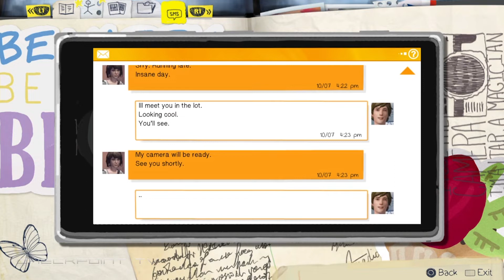Extra Life - Life is Strange on kertomus oman paikkansa etsimisestä ja aikuistumisesta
Jotkut pelit pätevät hurjalla meiningillä ja galaksien laidalta toiselle yltävillä tarinoillaan. Mutta joskus pieni ja pikkuriikkinenkin voi olla kaunista. Life is Strange on seikkailu, joka kertoo arjesta, ihmiskohtaloista ja ihmissuhteista. Siksi se onkin niin koskettava ja helposti lähestyttävä.

Checkpoint TV esittää: Extra Life - Life is Strange

Käsikirjoitus: Miikka Lehtonen
Spiikki: Jukka O. Kauppinen
Toimittaja / leikkaus: Jukka O. Kauppinen
Grafiikka: Niklas Isberg
Intro/outro: Saku Tiainen, Antti Miettinen, Kraku  / Mika Hyvönen, XWD, Fapahtaja